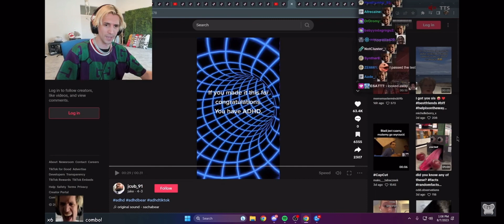xqc staring at adhd test flashing tunnel w/ chat